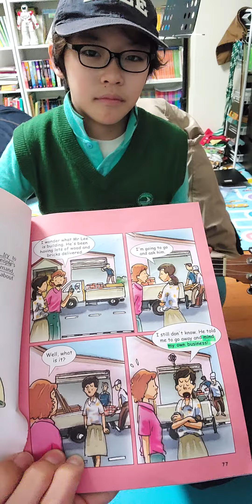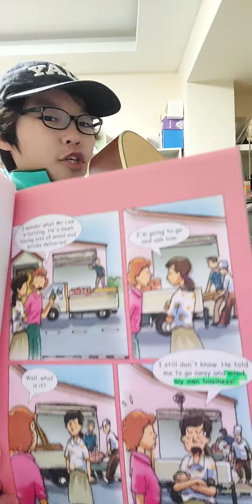한션 Sean : IDIOMS 이디엄 156 《mind your own business》